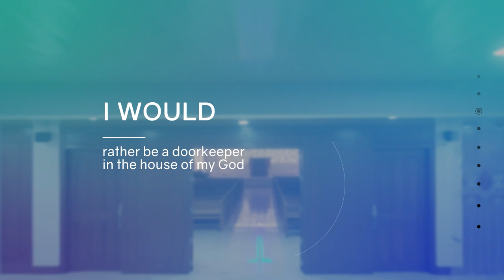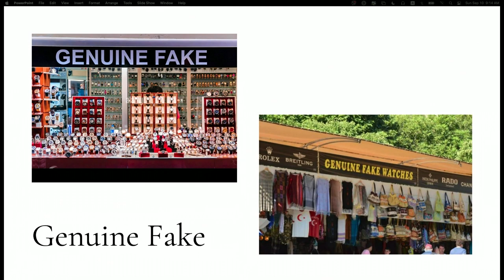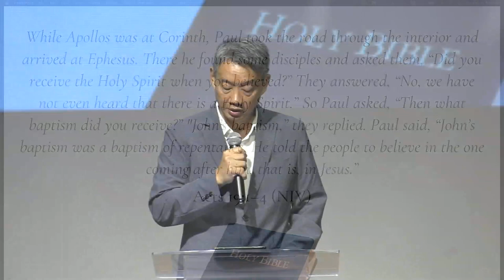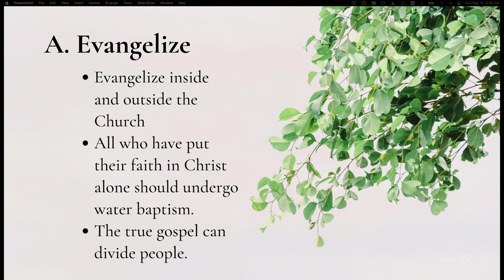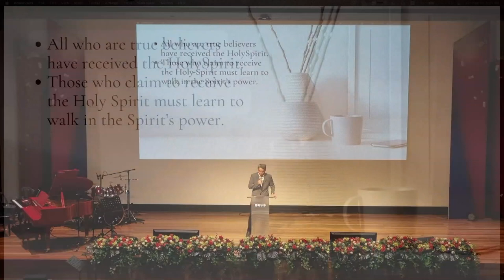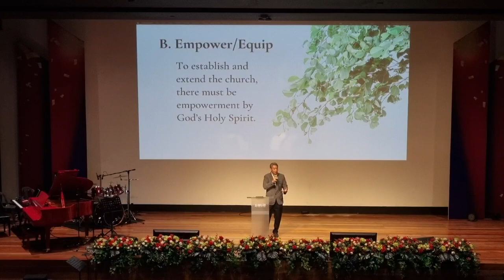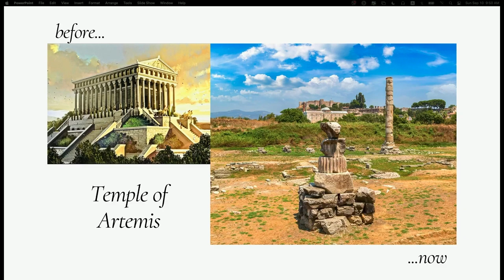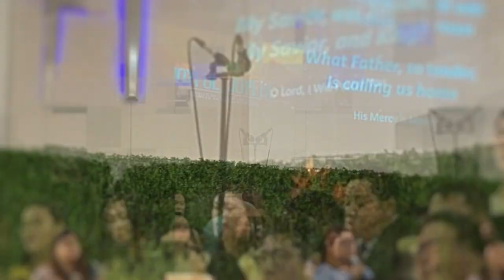Expanding the Church | Elder Chris Beltran